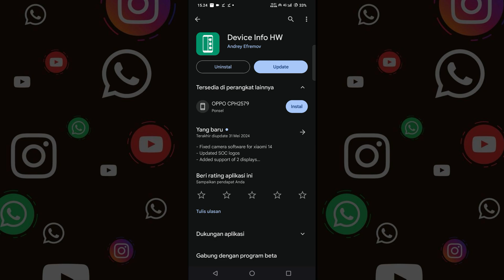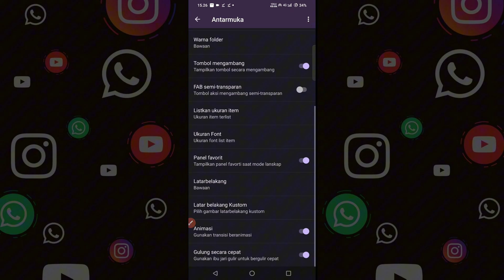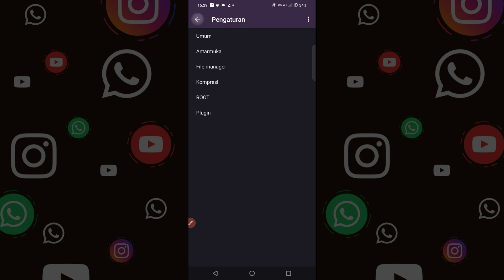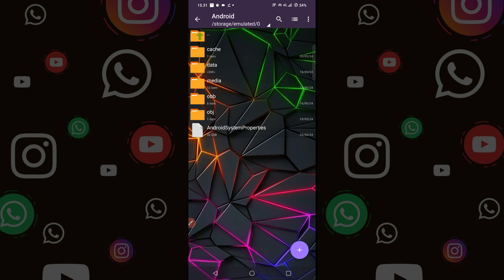Zarchiver Pro 2024 | Fix Acces Data & Obb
ZArchiver - is a program for archive management (including managing app backups in archives). It has a simple and functional interface. The application doesn't have permission to access the internet, so it can't send any information to services or other people.

ZArchiver allows you to:
- Create the following types of archives: 7z (7zip), zip, bzip2 (bz2), gzip (gz), XZ, lz4, tar, zst (zstd);
- View archive contents: 7z (7zip), zip, rar, rar5, bzip2, gzip, XZ, iso, tar, arj, cab, lzh, lha, lzma, xar, tgz, tbz, Z, deb, rpm, zipx, mtz, chm, dmg, cpio, cramfs, img (fat, ntfs, ubf), wim, ecm, lzip, zst (zstd), egg, alz;
- Create and decompress password-protected archives;
- Edit archives: add/remove files to/from archives (zip, 7zip, tar, apk, mtz);
- Create and decompress multi-part archives: 7z, rar (decompression only);
- Install APK and OBB files from backup (archive);
- Partial archive decompression;
- Open compressed files;
- Open archive files from email applications;
- Extract separate archives: 7z, zip, and rar (7z.001, zip.001, part1.rar, z01);

Special properties:
- Starting from Android 9 for small files (10MB). If possible, use direct opening without extracting to a temporary folder;
- Multithreading support (useful for multicore processors);
- UTF-8/UTF-16 support for file names allows you to use national symbols in file names.

ATTENTION! Any useful ideas or desires are welcome. You can send them via email or just leave a comment here.

FAQ:
Q: What password?
A: Some archives may be encrypted, and the archive can only be opened with a password (do not use your phone password!).
Q: Is the program not working properly?
Q: How to compress files?
A: Select all the files you want to compress by clicking on the icon (to the left of the file name). Click on the first selected file and choose "Compress" from the menu. Set the desired options and press OK.
Q: How to extract files?
A: Click on the archive name and select the appropriate option ("Extract Here" or others).